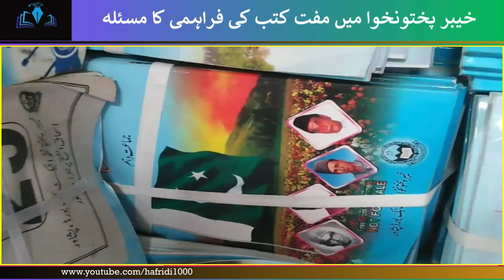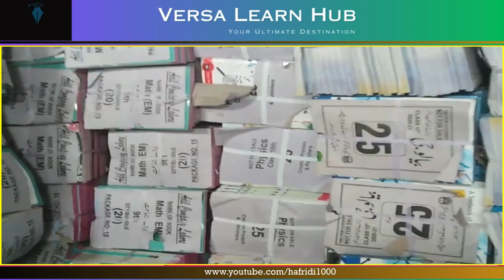Free books for students in Khyber Pakhtunhwa: interview with Abdul Akram, Add. Secretary Education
Welcome to Versa Learn Hub, where we bring you insightful discussions on education-related topics. In this special interview, we sit down with Mr. Abdul Akram, Additional Secretary of the Elementary & Secondary Education Department in Khyber Pakhtunkhwa, to discuss the critical issue of providing free books to students from 1st class to 12th class (FA/F.Sc.).

Ensuring access to quality education is crucial for the development of any society, and access to textbooks plays a significant role in this regard. Mr. Abdul Akram sheds light on the initiatives taken by the government of Khyber Pakhtunkhwa to make educational resources more accessible to students across all levels.

During the interview, Mr. Abdul Akram shares insights into the challenges faced in ensuring the availability of free books, the strategies implemented to address these challenges, and the impact of these initiatives on students' education and learning outcomes.

Join us as we delve into this important conversation about the importance of providing free textbooks to students and the efforts being made to enhance educational opportunities for all. Don't miss out on this informative discussion that aims to empower students and educators alike.

Feel free to customize this description to better fit your channel's style and audience preferences!